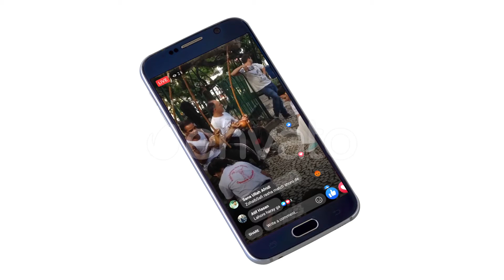Facebook Live Reactions Pack - 36 Clips (Top After Effects Templates)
This is a mimic of floating reactions that move over Facebook’s live stream videos. All the 7 reactions Like, Love, Care, Haha, Wow, Sad, Angry animated in the same fashion it made on Facebook Live Stream videos.

36 Clips
Dimension 300×1420 pixels
Frame rate 30 FPS
Duration 30 Seconds – Each
Transparent Background
QuickTime Apple ProRes 4444 + Alpha
List of Clips:
Large Size Icons
01 All Mixed – Large Size – High Dense
02 All Positives – Large Size – High Dense
03 Likes and Loves – Large Size – High Dense
04 Angys and Sads – Large Size – High Dense
05 All Mixed – Large Size – Low Dense
06 All Positives – Large Size – Low Dense
07 Likes and Loves – Large Size – Low Dense
08 Angys and Sads – Large Size – Low Dense
09 Profile Popup – Like – Large Size
10 Profile Popup – Love – Large Size
11 Cares – Large Size – High Dense
12 Cares – Large Size – Low Dense
Medium Size Icons
01 All Mixed – Medium Size – High Dense
02 All Positives – Medium Size – High Dense
03 Likes and Loves – Medium Size – High Dense
04 Angys and Sads – Medium Size – High Dense
05 All Mixed – Medium Size – Low Dense
06 All Positives – Medium Size – Low Dense
07 Likes and Loves – Medium Size – Low Dense
08 Angys and Sads – Medium Size – Low Dense
09 Profile Popup – Like – Medium Size
10 Profile Popup – Love – Medium Size
11 Cares – Medium Size – High Dense
12 Cares – Medium Size – Low Dense
Small Size Icons
01 All Mixed – Small Size – High Dense
02 All Positives – Small Size – High Dense
03 Likes and Loves – Small Size – High Dense
04 Angys and Sads – Small Size – High Dense
05 All Mixed – Small Size – Low Dense
06 All Positives – Small Size – Low Dense
07 Likes and Loves – Small Size – Low Dense
08 Angys and Sads – Small Size – Low Dense
09 Profile Popup – Like – Small Size
10 Profile Popup – Love – Small Size
11 Cares – Small Size – High Dense
12 Cares – Small Size – Low Dense
An After Effects Project file included to edit and replace the Profile Popup image.

Music used in the preview is not included. Can be purchased from here:
Upbeat and Uplifting Acoustic Indie Pop